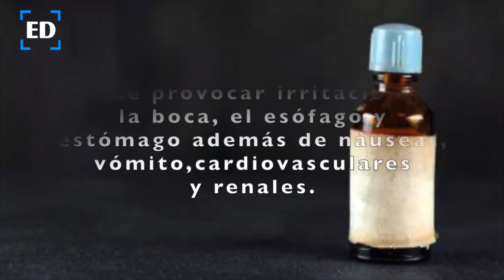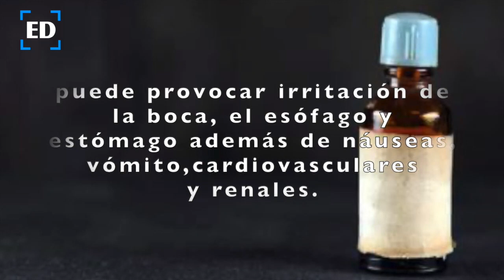USO DE DIÓXIDO DE CLORO NO AYUDA A COMBATIR EL COVID-19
en WhatsApp está circulando una cadena que recomienda utilizar el dióxido de cloro como un tratamiento para combatir el coronavirus. Sin embargo, no hay nada más falso que esto y hasta la Cofepris (Comisión Federal para la Protección contra Riesgos Sanitarios) emitió un comunicado para prevenir a la población de los riesgos que causa el uso de esta sustancia.